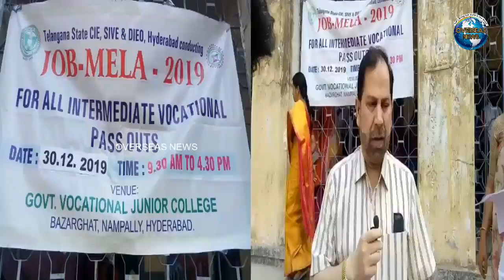Job Mela 2019 for All Intermediate Vocational Pass Outs in Hyderabad | Overseas News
Job Mela 2019 for All Intermediate Vocational Pass Outs in Hyderabad